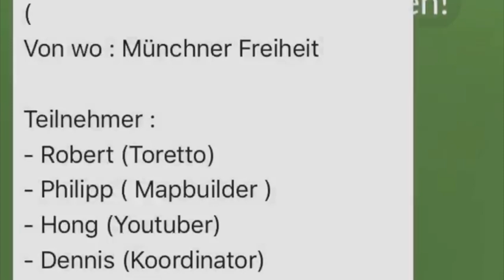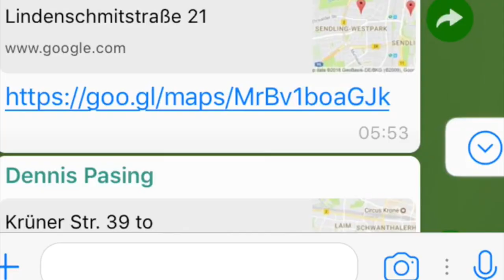Über 100 Raids an EINEM Tag! Rekord Versuch gegen Reversal?! Pokemon Go!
euda es gibt einen neuen Trend der durch die Städte zieht: "Wafu" bzw Tap and Go!
wir haben versucht so viele Legendäre Raids wie möglich an einem Tag zu machen und dabei ein paar Rekorde zu brechen
Shoutout an die Bonner die zusammen mit Reversal 106 Raids geschafft haben und uns damit besiegt haben